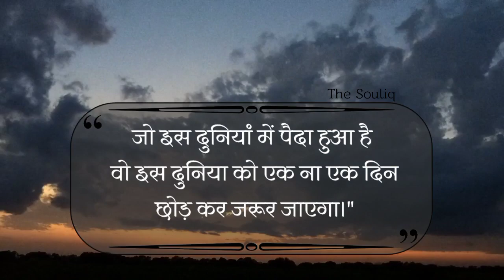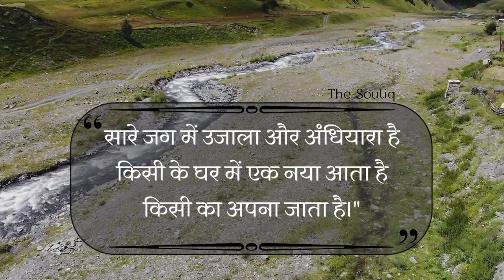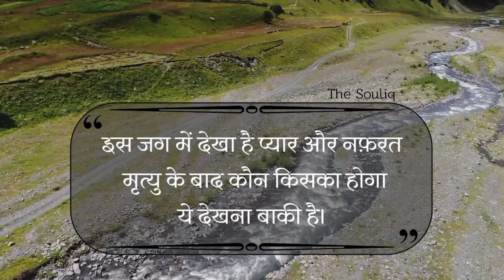जीवन का असली रूप मृत्यु है || Hindi quotes|| pain quotes|| quotes in Hindi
hindiquoteswhatsapp status
hindiquotesfor independence day
hindiquotesfor students